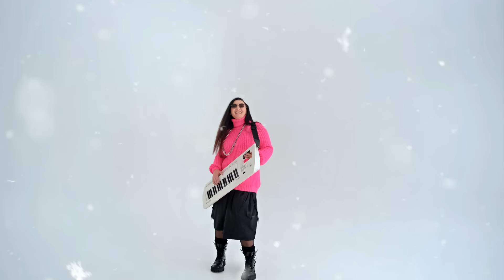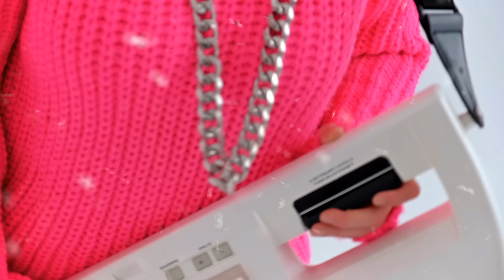Марина і компанія МАРИНА ПОЛОНЧАК - БІЛИЙ СНІГ❄️ ПРЕМ'ЄРА 💥💥💥🔥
"БІЛИЙ СНІГ"  ЗИМОВИЙ ХІТ - 2024
АВТОР І ВИКОНАВЕЦЬ - МАРИНА ПОЛОНЧАК.